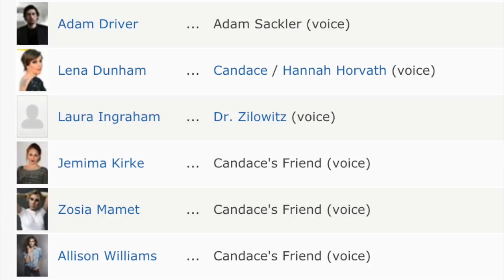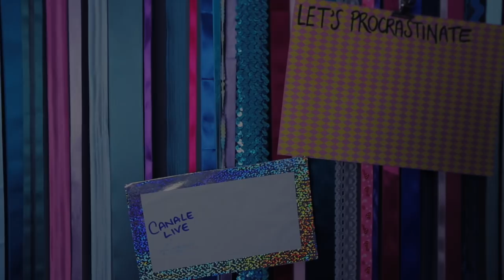Adam Driver colpisce ancora - WILIH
I titoli che mi sono goduta e/o sciroppata a questo giro
00:59 Archangel
01:45 Goldstar, Ohio
02:10 You don't know Jack
04:25 J. Edgar
06:53 Sweet nothings
08:29 I’m coming over
10:14 The river
11:13 Tracks CON SPOILER
13:50 Bluebird
14:15 The Simpsons
14:39 Midnight special
16:29 Paterson
18:21 Silence
20:43 The basement
21:27 Girls
21:57 The Meyerowitz stories
23:29 Logan Lucky
24:56 The last jedi
25:11 Bob's Burgers
26:14 quello che ci riserva il futuro

Per letterine old school, cartoline urende e nastri dell'iniziativa UnLatoPerUno:
Federica Frezza
c.p. 273
40124
Bologna Centro
BO

Piciù :*